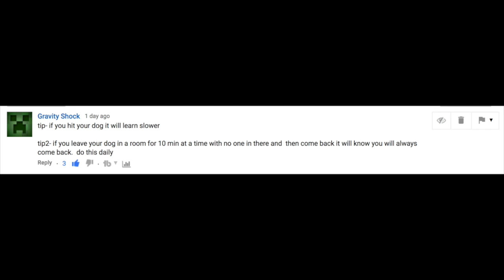Everything you Need to Know about French Bulldogs! Behaviours, Characteristics and more!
Everything you Need to Know about French Bulldogs! Behaviours, Characteristics and more! Remember to enter our competition - details at the end of the video!